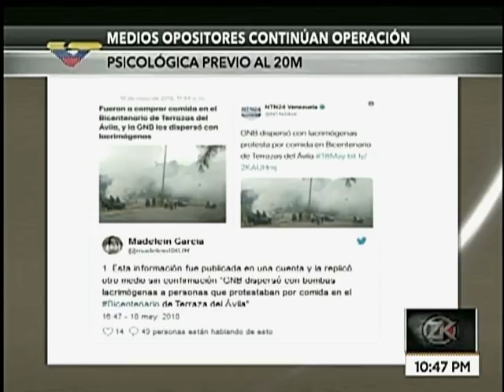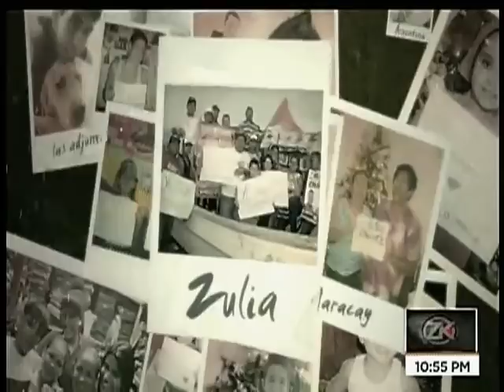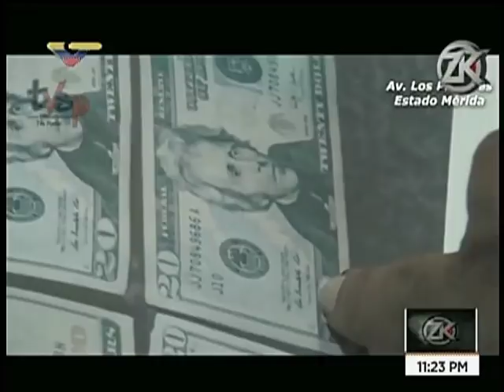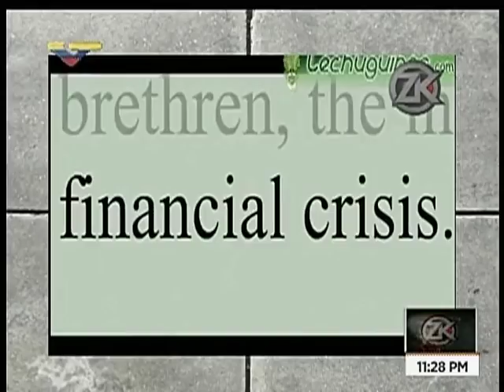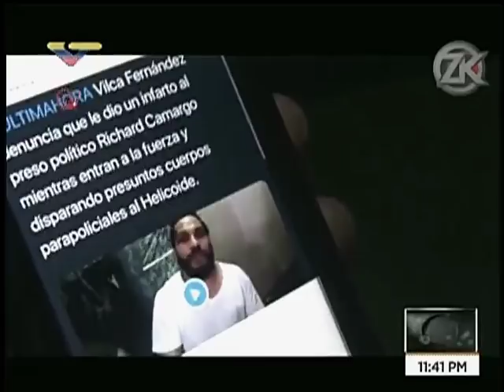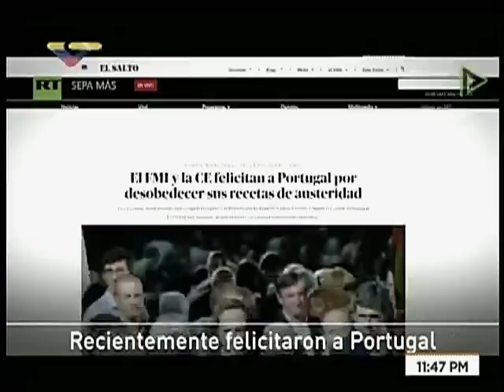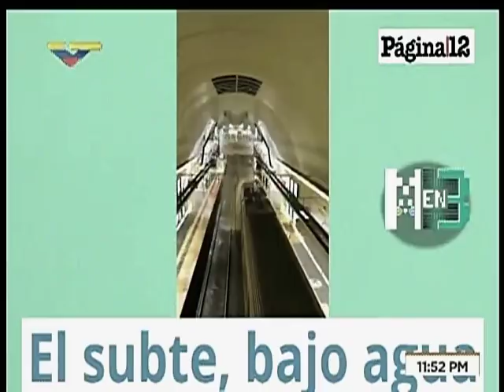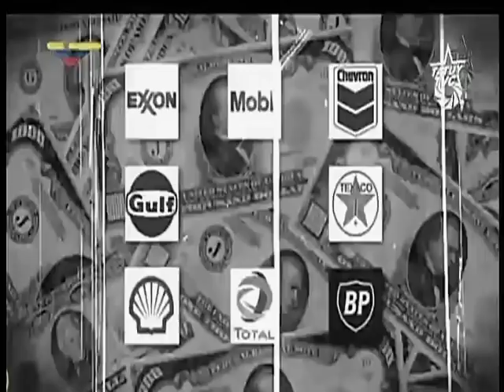Zurda Konducta 2018.05.18